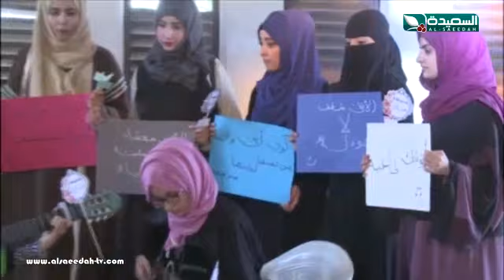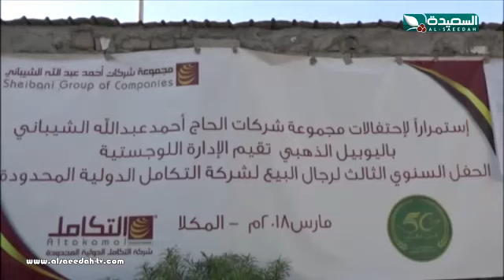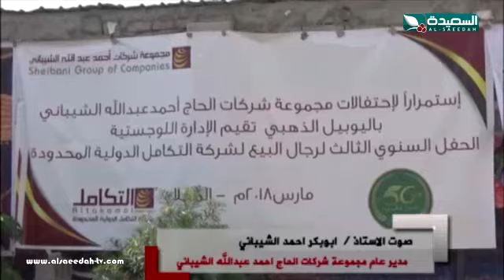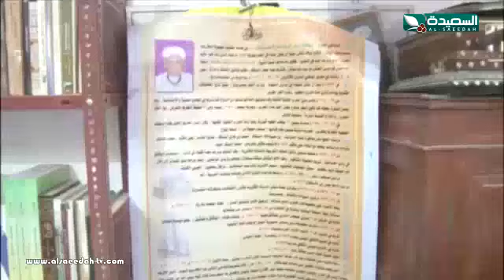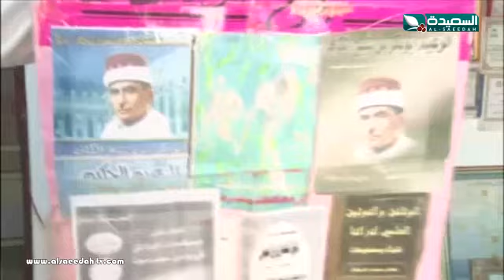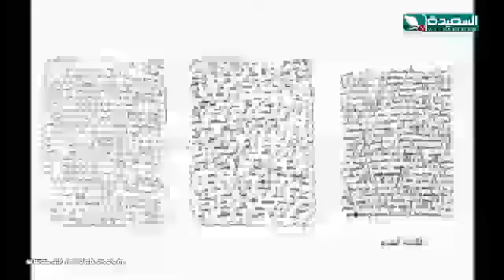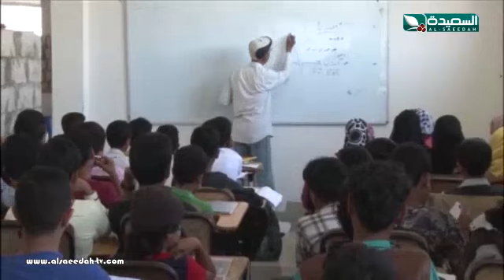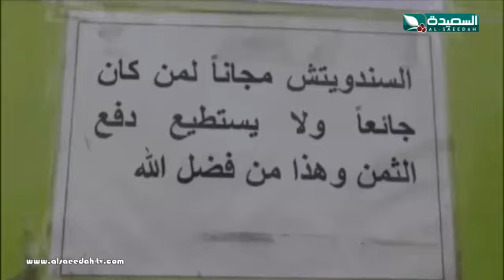صدى الأسبوع 16-3-2018م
حلقة برنامج صدى الأسبوع ليوم الجمعة الموافق 16 مارس 2018 ، تقارير من مختلف محافظات الجمهورية من خلال شبكة مراسلينا ومن تقديم الإعلامي عبدالسلام الشريحي ، حصرياً على قناة السعيدة